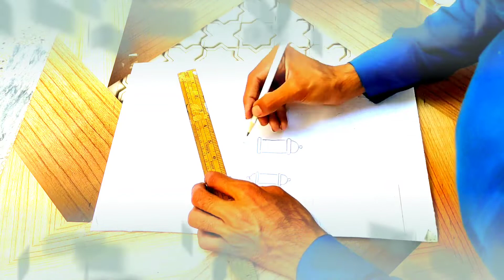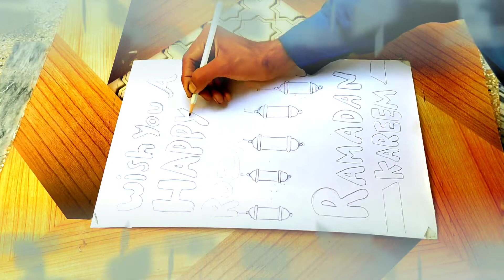2d Art happy 8 Roza of ramadan 97999ws Youtube channel color designing hand work facebook page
happy 8 Roza